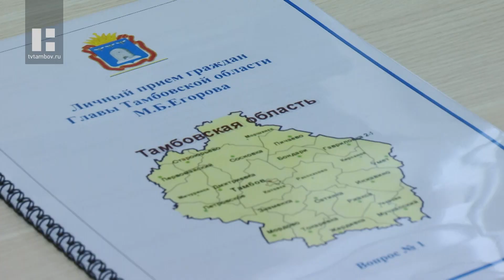Максим Егоров помог решить проблемы жителей Тамбовской области на личном приёме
Глава региона Максим Егоров встретился с жителями области. О проблемах людей, он узнал в рамках личного приёма, который в этот раз был проведён от имени Президента.

В Правительстве региона готовятся к личному приёму жителей Главой области Максимом Егоровым. В числе заявителей в этот раз шесть тамбовчан. Среди них Татьяна Лозгачёва из областного центра, жительница пятиэтажки с 40-летней историей и протекающей крышей.